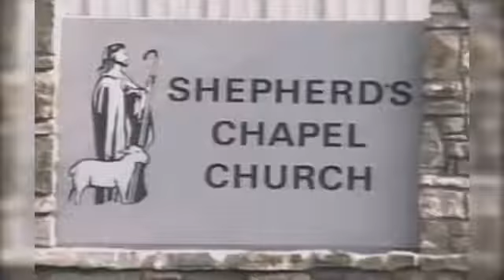Lesson 1 Mark ~ 11 to 141